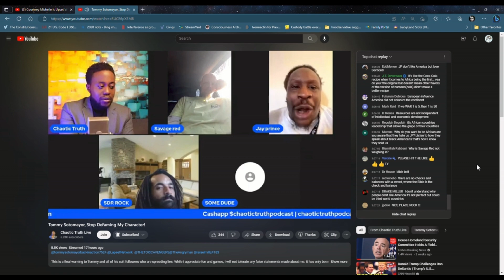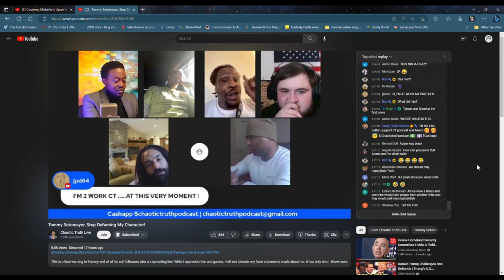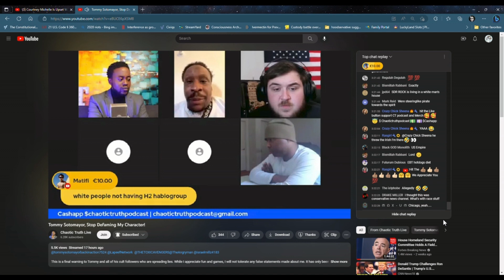The Many Thought's of J-Prince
swing thru tonight as we try and unravel the mind of a genius /     @ChaoticTruthLive @RecklessRayDinero @FreezoneLou @ComAnth @Tre_theNBD @ThisWeekInOppression @thehoodservative @SigmaJonesBlackRonins